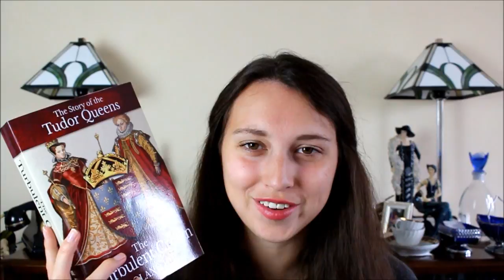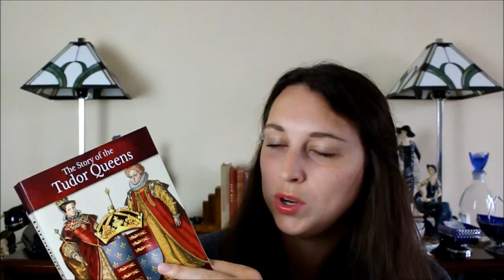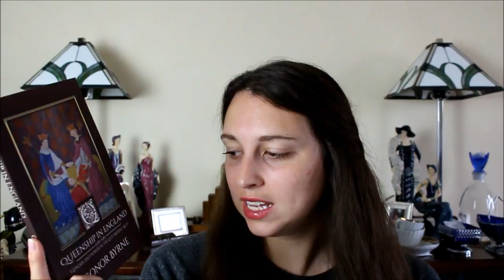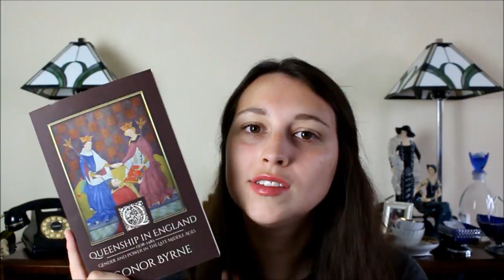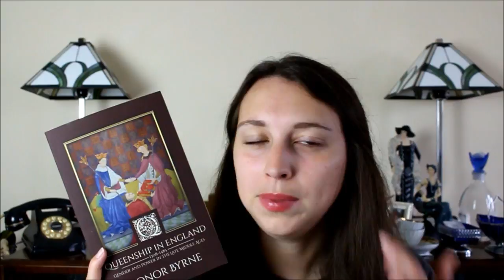History Book Reviews #3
BOOKS MENTIONED

Queenship in England : 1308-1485 Gender and Power in the Late Middle Ages